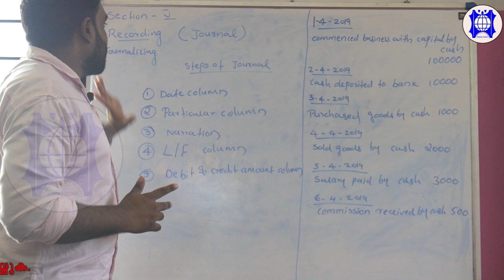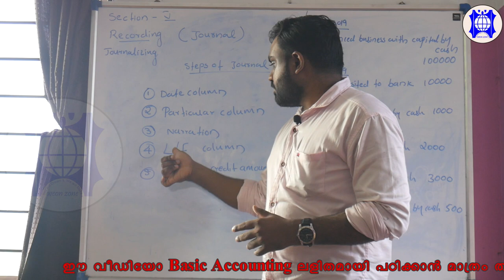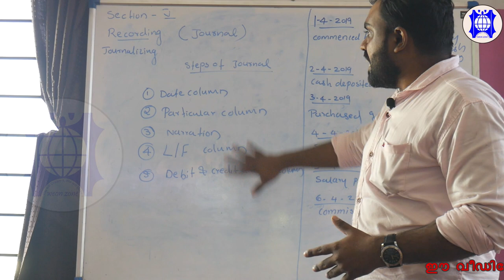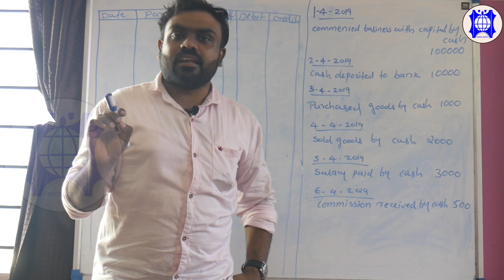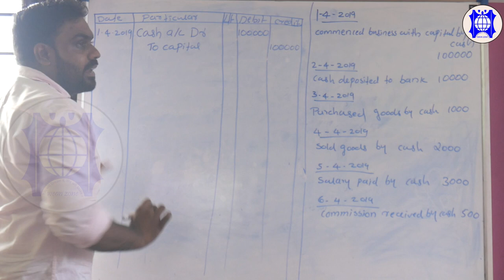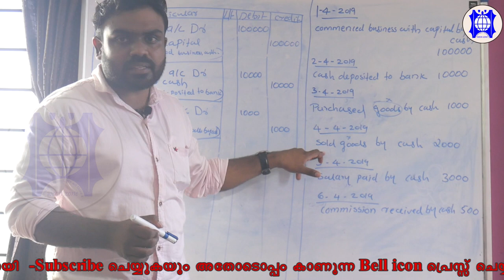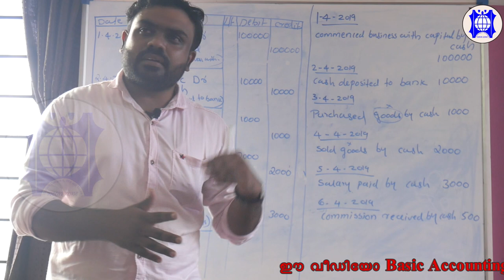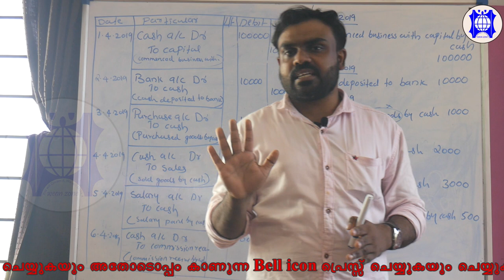Section 5 Part 1. Recording ( Journal)